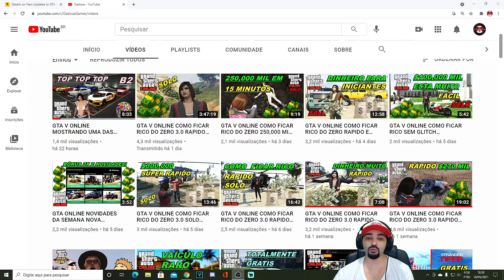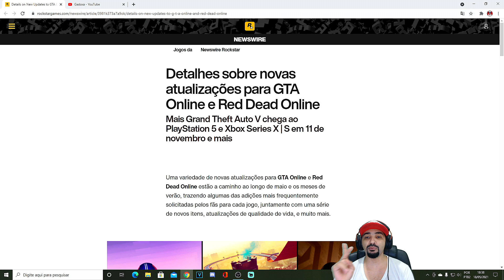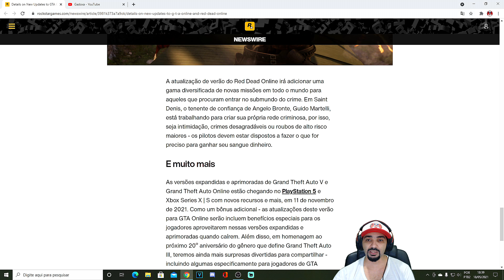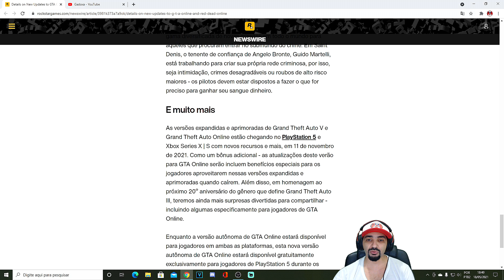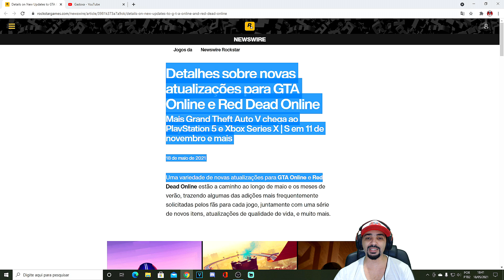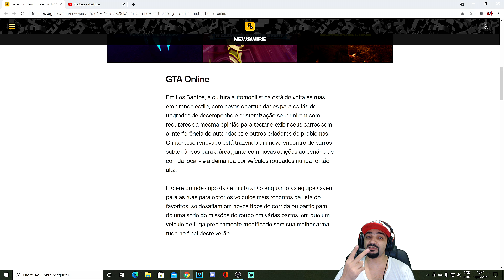Novas atualizações para GTA Online e Red Dead Online + DLC POLICÍA E LADRÃO KKKK